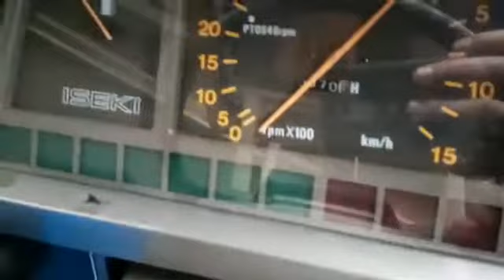Полноприводный трактор ISEKI TA250 с почвенной фрезой Иркутск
Японский мини-трактор ISEKI TA250 Видеообзор
Трактор находится в городе Иркутске
Наши филиалы по России:
г. Благовещенск, ул. Мухина, 145/1
г. Чита, ул. Сенная падь, 11
г. Иркутск, ул. Загородная, 2
г. Якутск, ул. Чернышевского, 62 корп. 1
г. Улан-Удэ, ул. Иволгинская, 13